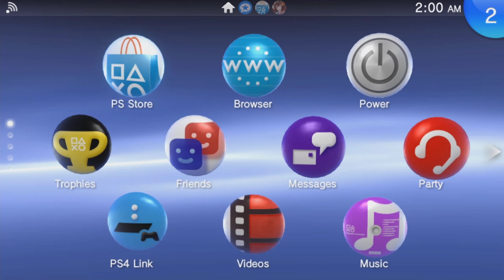Drive Girls Game Sample - PS Vita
What do you think of when you hear of "Tamsoft"? Not familiar with them? I wouldn't be too surprised: while they were first put on the radar with "Battle Arena Toshinden", they remained incredibly niche for some time, developing a lot of budget and "Simple Series" titles. They're an interesting dev team with a few under-rated titles under their belt (some of which are featured on this channel including "Abalaburn", "Guardian's Crusade" and "Tokyo Beat Down") but later returned to the limelight with their "Zombie Hunter" (better known as "Onechanbara") and "Senran Kagura" series. If I had to describe Tamsoft with one word, it would be "Campy", but they have many titles in their portfolio -- most of the action variety.

Drive Girls is another action game from Tamsoft and is basically if you took a bit of "Transformers" and replaced the bots with anime girls, then took some of the fan-service of SK, threw in a little inventory system and the mob-clearing gameplay of Dynasty Warriors, then removed most of the good parts. Okay, while that sounds harsh, I can't stress this enough: DG does not have many redeeming qualities. For starters, let's go over the story real quick. The game stars a well-to-do young woman named Lanciera Revolution with a heart of gold who wants to make a difference in her city by becoming a member of the Emergency Response Team. Through a series of events, she misses her entrance exam but gets a "make-up" test where she is tasked with slaying monsters known as "Bugs". While reluctant, she passes with flying colors and is sent to Sun Isle, the combat headquarters of the mainland where she becomes an unwitting defender of justice known as a "Drive Girl". The game has little character development or plot and things kinda just go nowhere. There isn't even any backstory on the characters or setting in the digital manual, which is another red flag.

Granted, you don't buy a game like DG for its plot as provocatively-dressed women just turn into cars and strut around without anyone batting an eye, but considering scenes are numerous and longer than they have any right to be, they should have SOME substance. If this was the game's only problem, it could pass as mindless fun, but...nah. The game has extremely limited assets with only one or two CGs in the whole game, only about a half dozen enemy types not counting bosses (and some of the bosses are so lazy they need to be seen to be believed), almost no stage variety, worse controls than your average mob combat game, and even the game's fan-service is an afterthought. It also doesn't help that the audio/visuals are nothing to write home about, though the main character models are pretty good. The game is limited on features, although you can play "unique" multiplayer missions (same maps, different mobs or conditions) to grind for gears and "stickers" you can't get in the main game (you CAN do them solo, so that was at least one good move), and the game's equipment system is one of the few bright spots in the game as a whole.

Characters can earn credits and buy upgrades from the in-game shop or from finding them on levels, and besides offering obvious buffs, they give cosmetic differences to your characters in humanoid form and decals in car form. If you find the same item of each type, you can equip them as a set and get additional buffs to your characters. Each character requires their own gear, so keeping everyone updated requires considerable grinding, though you can clear most missions with attack buffs and recovery items which are rather generous. Each character also has minor variations in their combat abilities, though the game has gear to mostly tailor any character to your liking.

We've talked about the "Car" for a while now, but is it any good? Not really. It's required for a few brain-dead race missions and you can use it during normal missions, but it's not easy to control and if you get hit even once, you revert to humanoid form, not to mention obstacles often prevent you from cruising around anyway. You can spam your car's spin attack, but it's ultimately not worth exploring as the humanoid form is easily more versatile. You have to hold buttons to do charge attacks as well as change into a car and besides using the analogs, you need to use the d-pad to use items or (almost useless) guns. There is also a targeting system, but as the mobs are relentless, you will rarely be fighting one-on-one and you're better off flailing in the general direction of enemies, Musou-style. The camera also isn't great, and that's putting it nicely. Dashing has all of one invincibility frame, so you can't even weave in and out of skirmishes reliably. For a game this simple, the control scheme is convoluted. The only reason I can see for this is to frustrate players into the "obligatory clothing damage" system where characters become half-naked when in distress. It lasts for all of 1.5 seconds and then the monotony resumes without rhyme or reason.